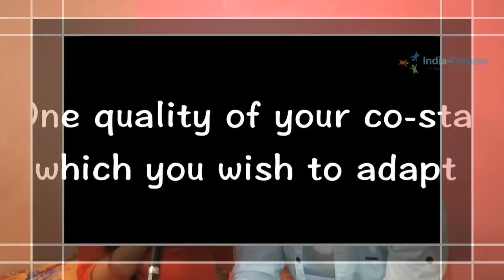Sahil Mehta & Rajshri Rani Pandey ,The Co-Star's Story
Do check out the video to find out which is one thing about Rajshri that irritates Sahil the most.